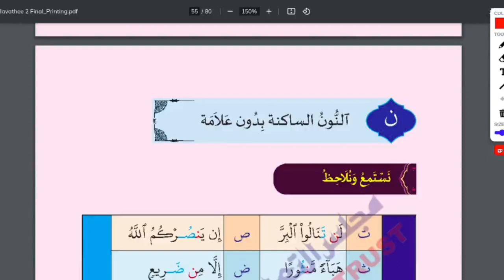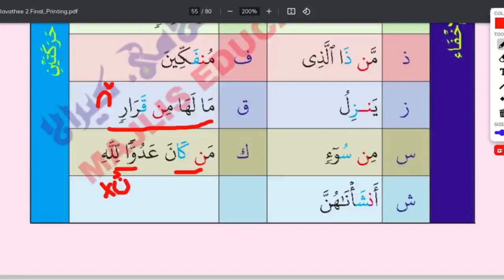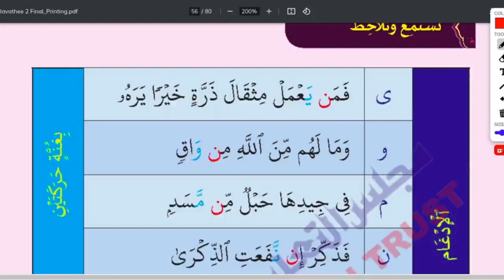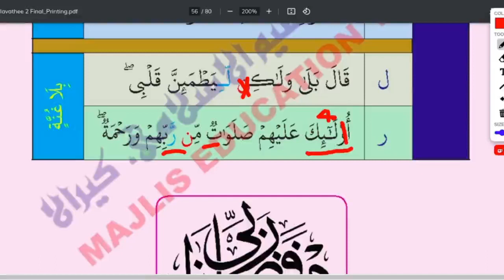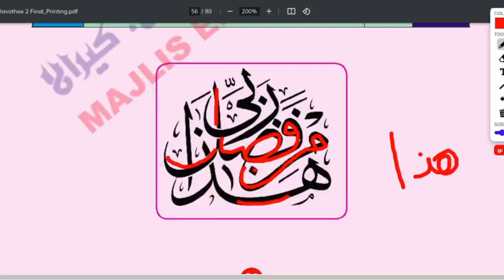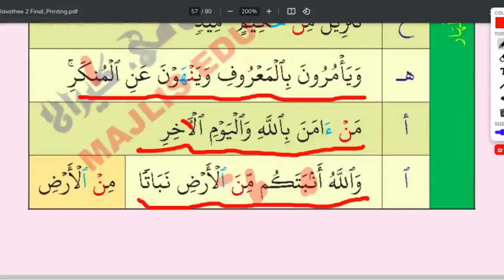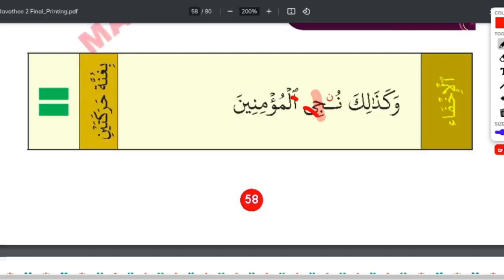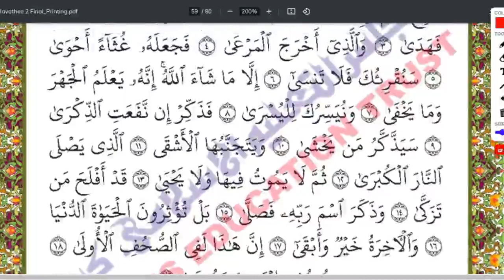LETTER NUN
Heavens Preschool Vatanappally

Heavens Preschool Vatanappally
Heavens Preschool Vatanappally
Heavens Preschool Vatanappally